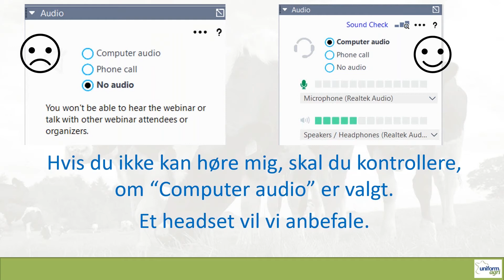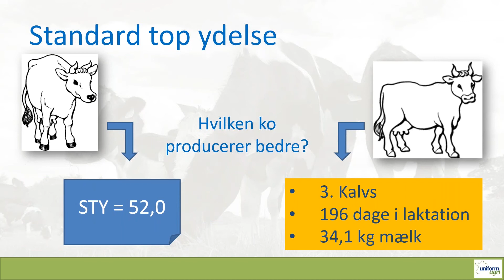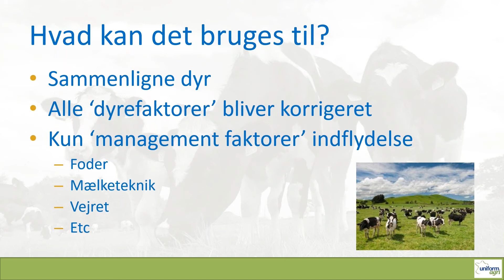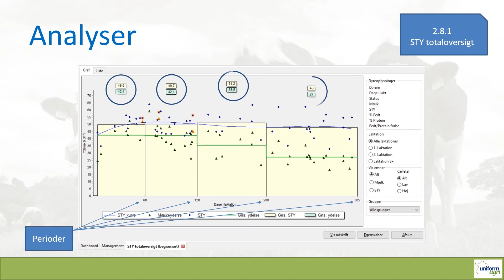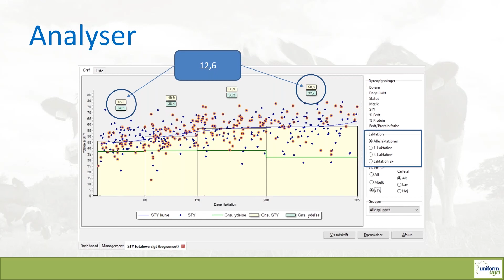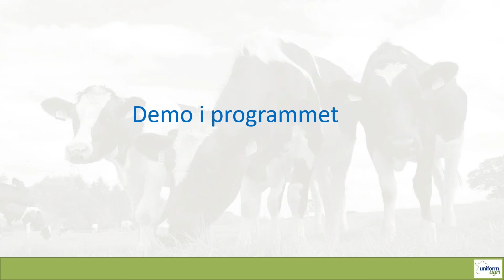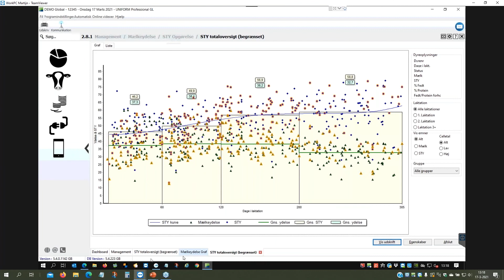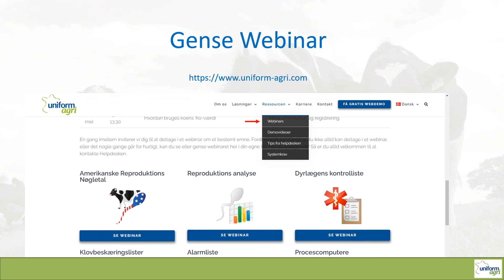Analysering af mælkeproduktionen ved hjælp af STY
I dette webinar tager vi et kig på Standard Top Ydelse. Vi forklarer hvad det er og hvor du kan finde disse oplysninger i dit managementprogram.